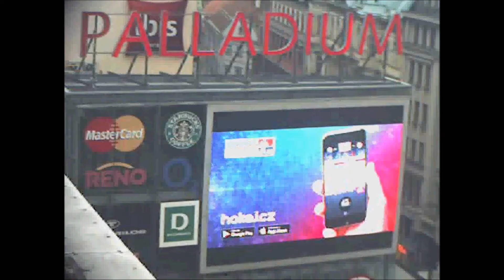Generali 7 2 2017 Praha Palladium